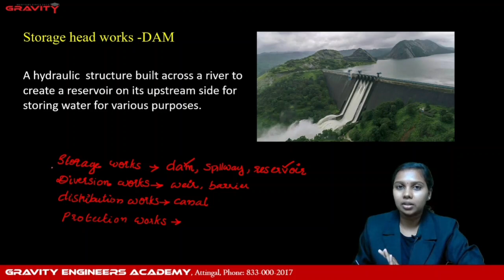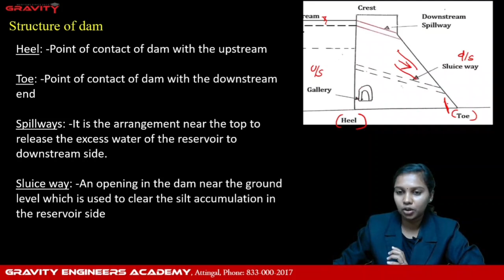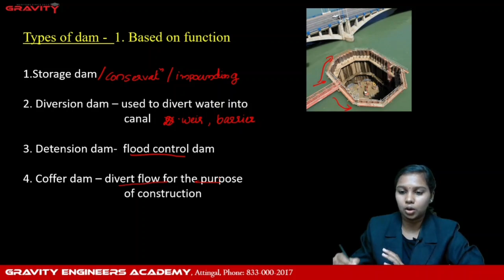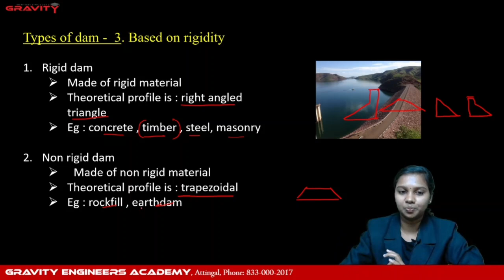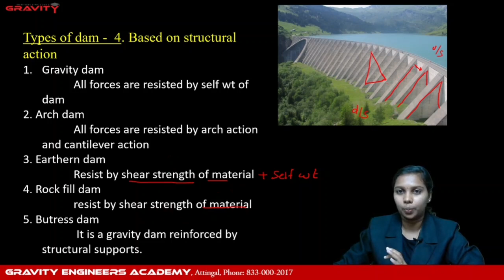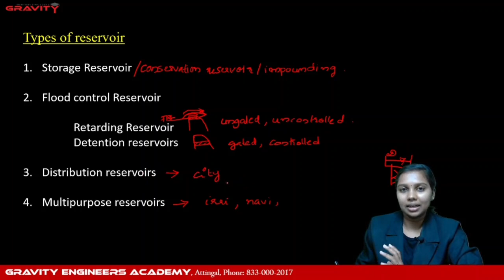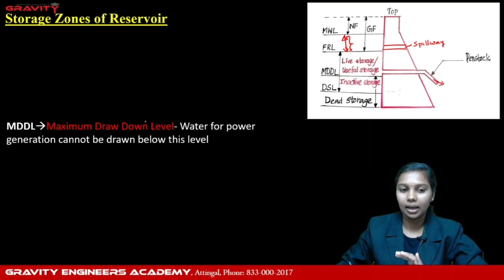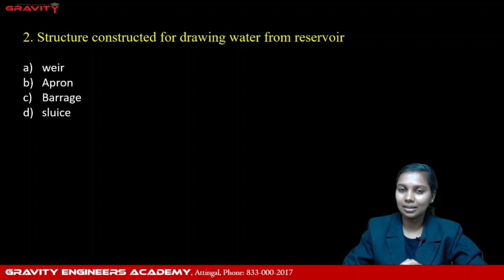DAMS AND RESERVOIRS | FREE OVERSEER COURSE | Gravity Engineers Academy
OVERSEER EXAM നു വേണ്ടി ആത്മാർത്ഥമായി പ്രയത്നിക്കുവാൻ നിങ്ങൾ തയ്യാറാണോ? അതും കൃത്യമായ Study Plan- നോട് കൂടി ?
നമ്മുടെ YouTube/Fb/WhatsApp/Telegram Platform ലൂടെ മികച്ച HD Quality Video Contents തികച്ചും സൗജന്യമായി ലഭിക്കുന്നു, അതിനോടൊപ്പം PDF Notes ഉം, DAILY TESTS ഉം.

✅ ഈ Complete Overseer പാക്കേജിലൂടെ നിങ്ങൾക്ക് ലഭിക്കുന്നത്.

➡️ Free Curated Pdf Notes
➡️ Free Topic-wise Tests
➡️ Free 7Days | 7 Overseer Mock Tests

How to Register in Our App :-

1. Download our personalized app
2. Register in the app, with your details and select group "FREE OVERSEER"
3. After logging in, select course "OVERSEER"